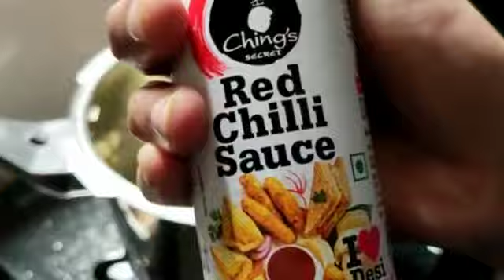Making gobi manchurian with song "aaj kehna Zaroori hai" |Andaaz|Udit and Alka Hits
Udit Narayan
Alka Yagnik
# Lara datta
Akshay Kumar

Movie/album: अंदाज़

Singers:  Alka Yagnik, Udit Narayan

Song Lyricists: समीर

Music Composer: नदीम सैफी

Music Director: नदीम सैफी

Starring: अक्षय कुमार, Lara Dutta

Aaj kehna jaruri hai - (2)
Ke tumse pyar huwa hai - (2)
Badi mushkil yeh duri hai - (2)

Teri chahate tera andaz dil me Chupaye hai barso se yeh raz dil ne - (2)
Bate karu mai hamesha tumhari
Bada dee hai tumne meri bekarari
Abb har pal sindoori hai - (2)

Jamane ko pichhe kahee chode ham
Chalo aaj sari hade tod de ham - (2)
Sanam aasheeki kaa kaisa asar hai
Kaha agaye hai nahee ab khabar hai
Saans tumbin adhuri hai - (2)
Badi mushkuil yeh duri hai - (2)
Ke tumse pyar huwa hai - (4)